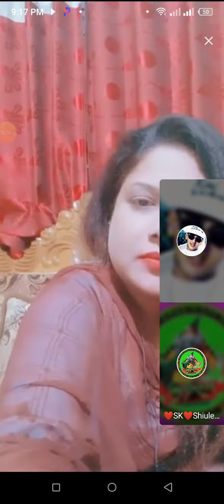December 17, 2020